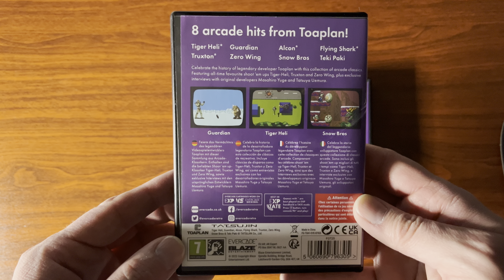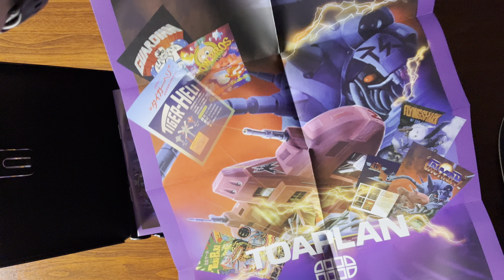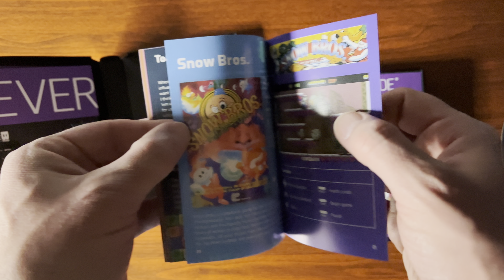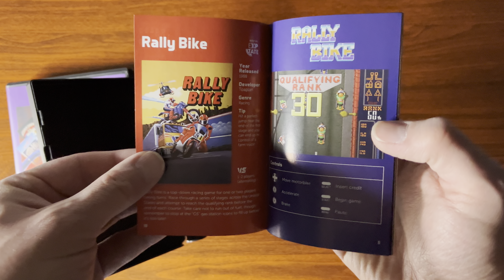📦 Unboxing | Toaplan Arcade 1 & 2 | Evercade Retro Console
Unboxing both Toaplan Arcade 1 and 2 collections for the Evercade retro consoles.

RELATED EVERCADE UNBOXINGS

Evercade EXP Handheld Console [Capcom Edition]

Hyper Mega Tech! ‘Super Pocket’ Console [Capcom Edition]

The C64 Collection 1 & 2 & 3

Data East Arcade Collection 1

Delphine Software Collection 1

Duke Nukem Collection 1 & 2

Full Void [Standard Edition]

Interplay Collection 1 & 2

Sunsoft Collection 1 & 2

Team17 Collection 1

Technōs Arcade 1

Xeno Crisis/Tanglewood